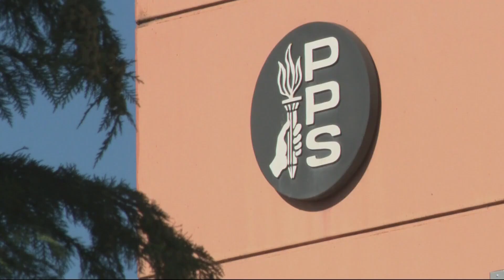Portland Public Schools union, district fail to reach deal after Thanksgiving break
Class sizes remain a dealbreaker in negotiations. Students have missed 11 days of instruction.